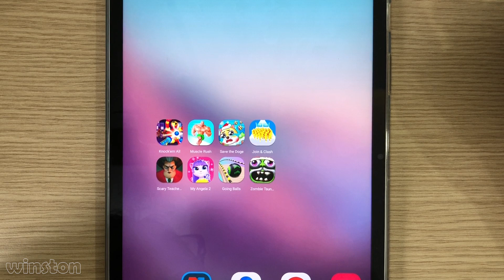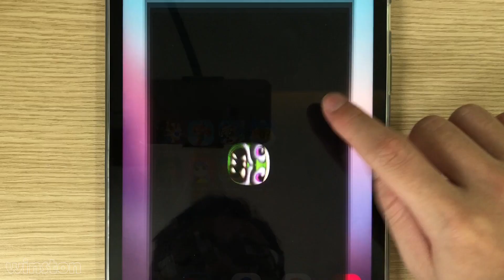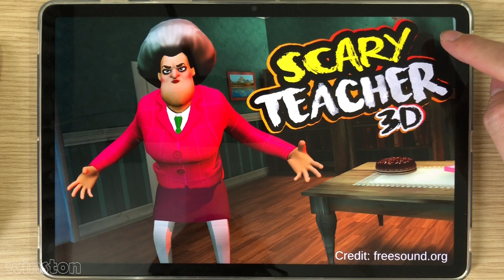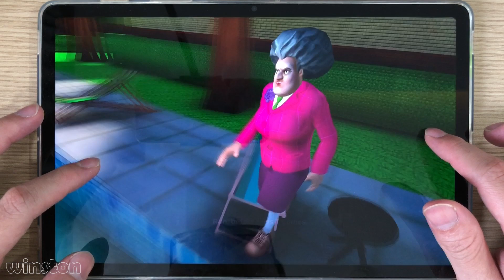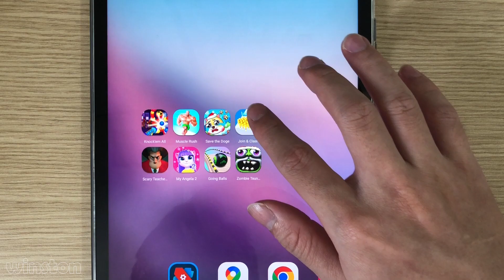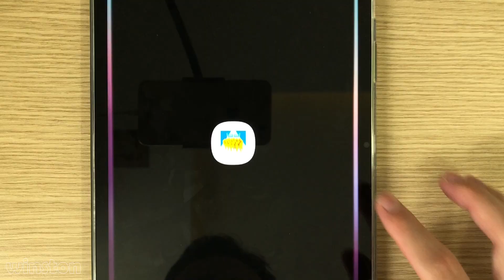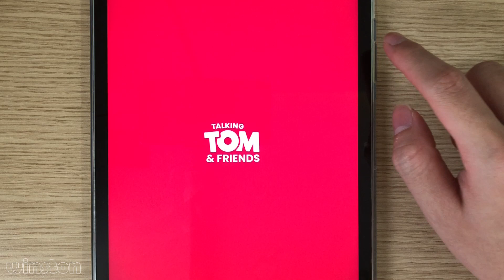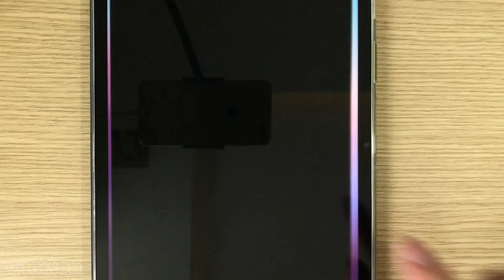Save The Doge,My Angela 2,Scary Teacher 3D,Zombie Tsunami,Muscle Rush,Going Balls,Knock'em All